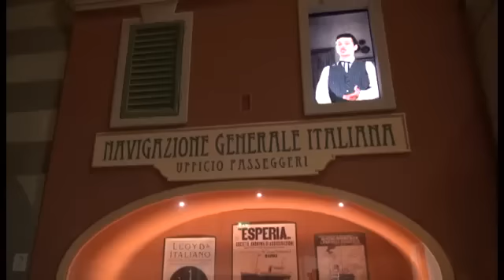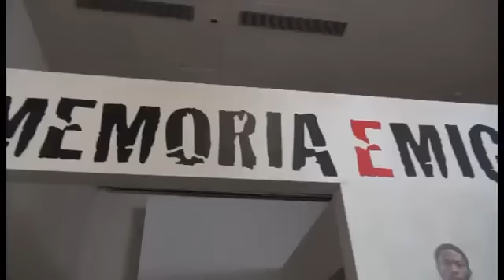Galata Museo del Mare - MEM il museo dell'immigrazione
Il terzo piano di Galata, il Museo del Mare del Porto Antico di Genova, ospita una mostra permanente dedicata all'immigrazione italiana via mare e all'immigrazione straniera. Il visitatore è condotto lungo un itinerario, che comincia dalla Genova di fine Ottocento, punto di partenza per il viaggio della speranza verso l'America, e arriva fino ai giorni nostri, ai barconi di Lampedusa e al difficile, ma affascinante, cammino verso l'integrazione di chi cerca l'America in Italia. Servizio di Mauro Cereda.